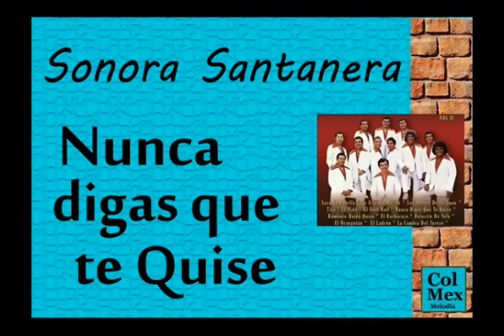Sonora Santanera:: Nunca Digas que te Quise.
"Nunca Digas que te Quise", composición de J. Jesús Hinojosa. Canta: Andrés Terrones.